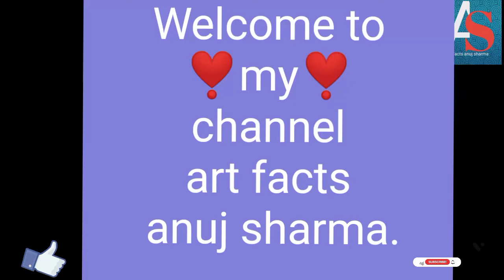#(IAF) Kartik Thakur, sketch drawing//How to draw Kartik Thakur sir sketch drawing//step by step 🙏🏼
Hii guys

art facts anuj sharma ❤️🙏❤️❤️

हमारे es description बॉक्स में आने के लिए धन्यवाद🙏🏼🙏🏼🙏🏼🙏🏼🙏🏼🙏🏼🙏🏼🙏🏼

song- ना चैन से जीने देगी ना चैन से मरने तेरी
चलो ले चले अबsong channel song❣️❣️❣️❣️❣️

#(IAF) Kartik Thakur sketch drawing 🙏🏼🙏🏼
kartik sir ki sketch drawing,
# Beautiful drawing,
best motivation drawing,
# Kartik Thakur sketch drawing,